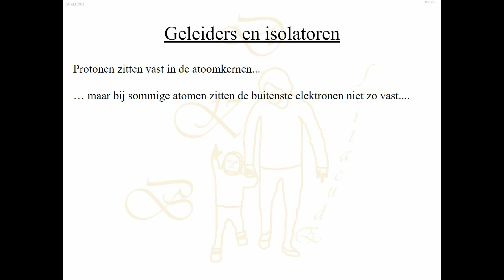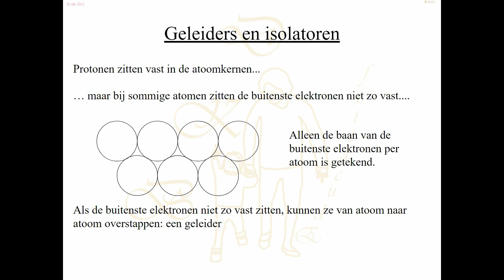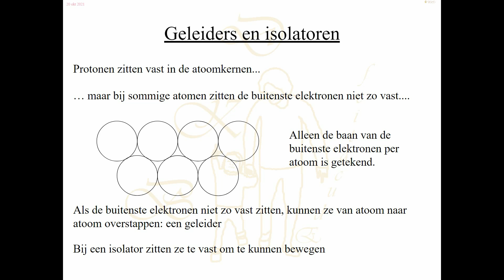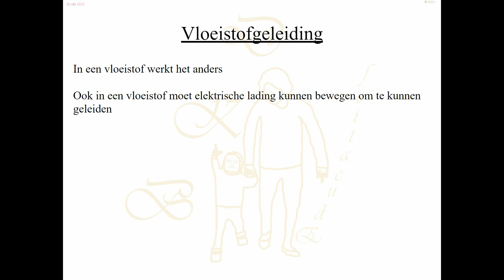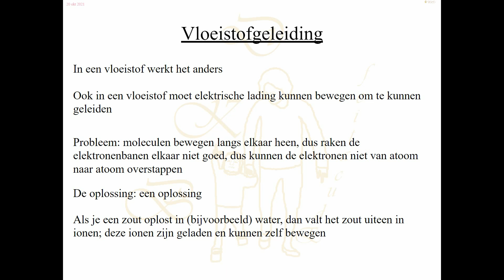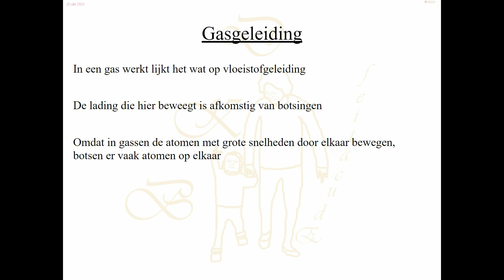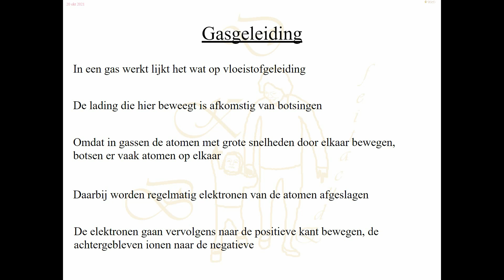Elektriciteit - Geleiders en isolatoren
Natuurkunde: elektriciteit: geleiders en isolatoren